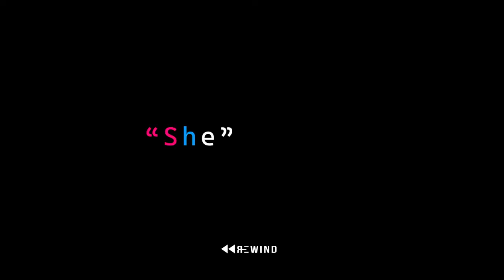She Inspires Us | Zariya | Happy Womens Day Special | Bridal Cinematic Shoot | Rewind Media Pune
She Inspires Us a finest Cinematic Bridal Film by Rewind Media On Occasion of Womens Day ride - a woman with a fine prospect of happiness behind her . Rewind Media Presents Cinematic Style Video of Iconic Brides.
We are eagerly waiting to make you marriage memorable with Rewind Media

Audio Credits
Credits:
Traditional Buddhist & Jordanian Composition.
Composed & Produced by A.R.Rahman
Singers: Ani Choying Drolma, Farah Siraj
Lyrics: Traditional Jordanian Lyrics & Hindi Lyrics by Prasoon Joshi
Keys & Continuum Keyboard: A R Rahman
Percussion: Sivamani
Guitar: Prasanna
Guitar: Keba Jeremiah
Bass: Mohini Dey
Percussions: KKMC : Kahaan Shah, Yash Pathak, Pradvay Sivashankar, Suyash Medh
Backing Vocals: Abhilasha Chellum, Deblina Bose, Kanika Joshi, Prajakta Shukre, Sasha Trupati , Varsha Tripathy, Aditi Pual, Suchi, Rayhanah, Issrath Quadhri
String Section: Carol George, Herald E A, Francis Xavier P D, Vian Pereira
Creative Producer: Aditya Modi
Asst Music Director: Kevin Doucette
Music Programmer: Jerry Vincent
Post Production: Hari, Nitish Kumar
Recorded by: Steve Fitzmaurice, Ashish Manchanda, assisted by Darren Heelis & Raaj Jagtap
Sound Engineers:
Panchathan Record-Inn, Chennai:
Suresh Permal, Hentry Kuruvilla, R.Nitish Kumar, Srinidhi Venkatesh,
Kevin Doucette, Jerry Vincent, Santhosh Dayanidhi, Marc.
Premier Digital Mastering Studios, Mumbai:
Aditya Modi, Hari.
Mixed by: Jerry Vincent, R.Nitish Kumar and Kevin Doucette at Panchathan Record-Inn, Chennai.
Mastered by: Ashish Manchanda at Flying Carpet Productions, Mumbai.